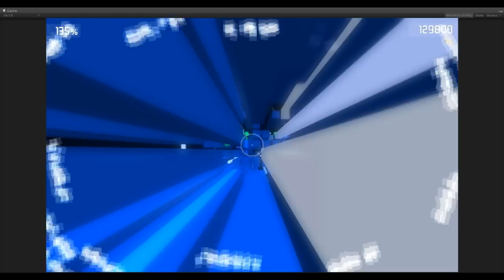Ugly Baby Quickie -- ULTRA HIGH STRESS track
Test of something really punishing. This doesn't yet respond to the music dynamically. Music track courtesy of Erik, with PWN